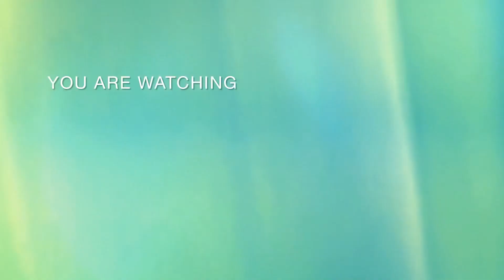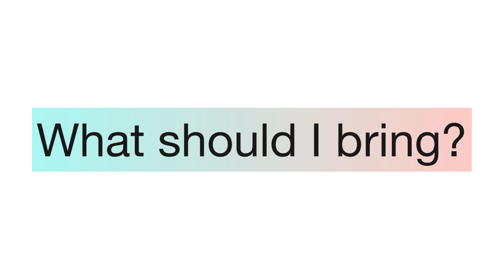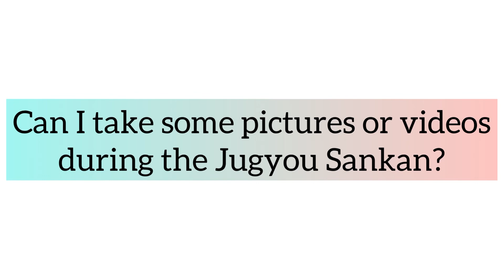Jugyou Sanka in Japan